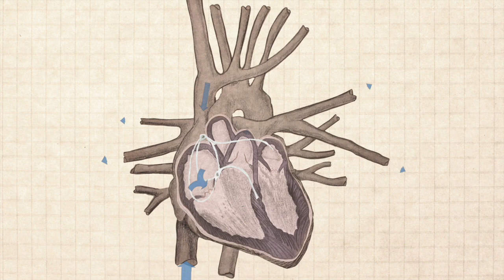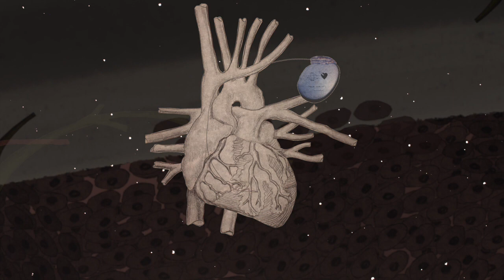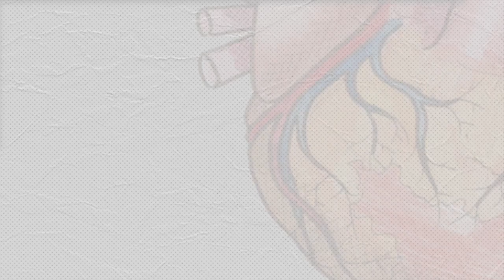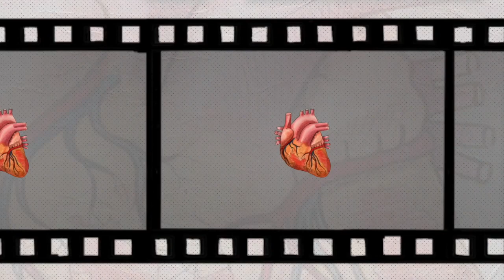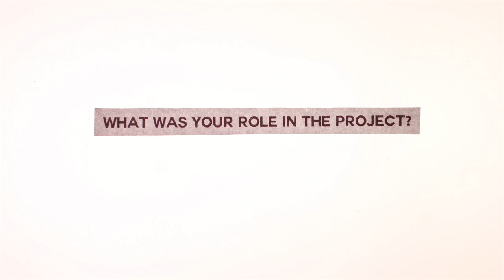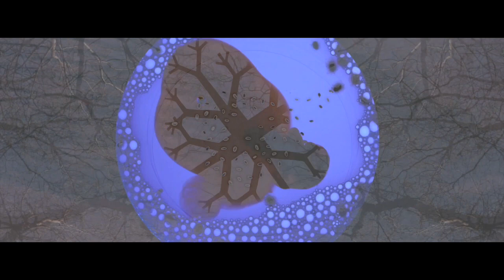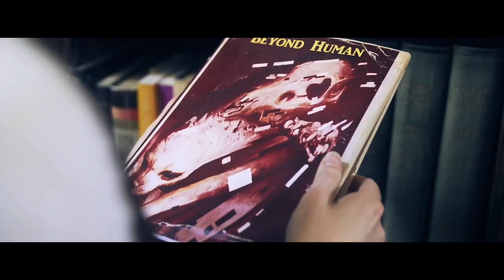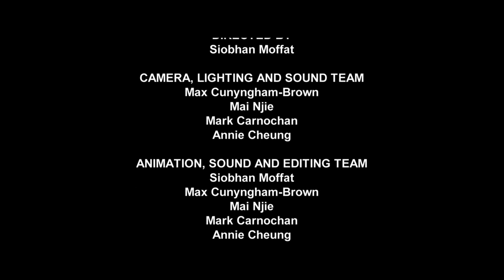Everyday Cyborgs and Humanimals 2018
If you had to make the choice would you choose to have your organs replaced with animal or mechanical ones? Does having parts of your body replaced with materials from other sources make you feel any different? These are some of the questions that Wellcome Trust funded research, conducted by sociologist Gill Haddow, and called, 'Animal, Mechanical and Me' sought to answer.